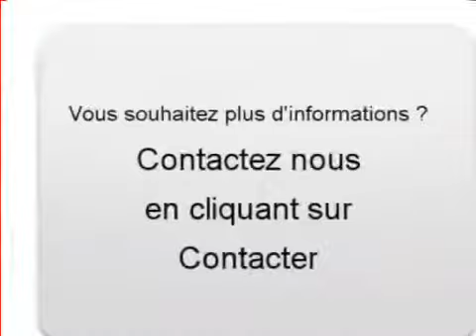Achat Vente une Honda CR-V Bernex Haute-Savoie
A vendre à  Bernex  Occasion automobile Honda CR-V de 68000 Km.
automobile occasion Autoenvideo : Achat Vente une Honda CR-V  Bernex  Haute-Savoie